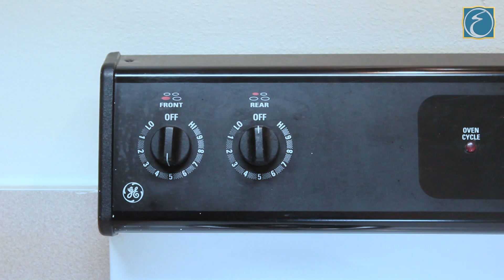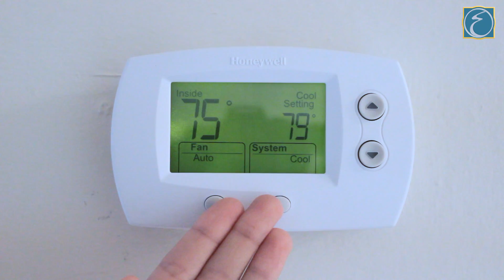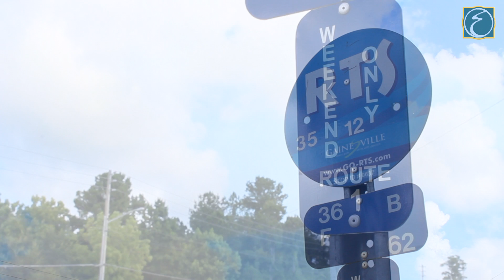Welcoming Video Part 1 (Bengali Version)